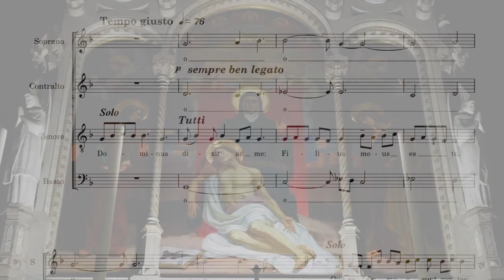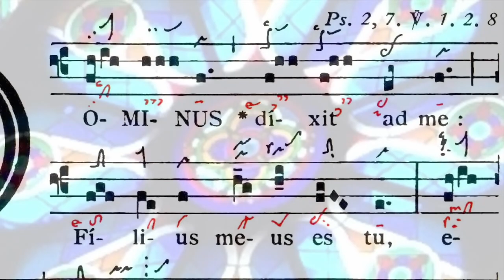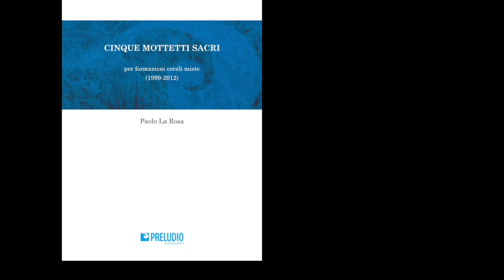Dominus dixit - Paolo La Rosa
Dominus dixit by Paolo La Rosa, 4-part motet, from the book "Five Sacred Mottetti" published by PRELUDIO EDIZIONI di Milano.

Song performed live by the "Vox Rosae" Vocal Group of Milan: Roberta Zaccolo, Soprano; Fiore Matsuno, Mezzosoprano; Roberto Maritan, Tenor; Giovanni Iazzarelli, Basso.

Images of the high altar and the rose window of the Prepositural Church of Santa Maria del Suffragio in Milan, courtesy of the parish priest Don Claudio Nora.
Extract of the Dominus dixit, taken from the Graduale Triplex, published by the Abbey of Solesmes.

Dominus dixit di Paolo La Rosa, mottetto a 4 voci miste tratto dal libro “Cinque mottetti sacri” edito da PRELUDIO EDIZIONI di Milano.

Brano eseguito dal vivo dal Gruppo Vocale “Vox Rosae” di Milano: Roberta Zaccolo, Soprano; Fiore Matsuno, Mezzosoprano; Roberto Maritan, Tenore; Giovanni Iazzarelli, Basso.

Immagini dell’altare maggiore e del rosone della Chiesa Prepositurale di Santa Maria del Suffragio di Milano, per gentile concessione del parroco Don Claudio Nora.
Estratto del Dominus dixit, tratto dal Graduale Triplex, edito dall’Abbazia di Solesmes.